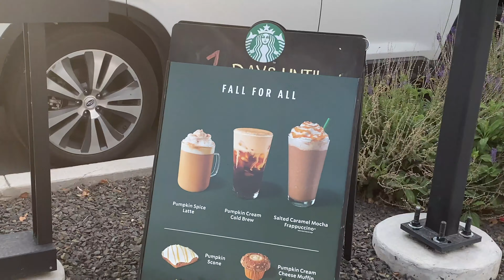WHY WE LOVE FALL!!!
Sooo our FAVORITE drink at Starbucks just dropped this week and that right there got us in the fall spirit! Because fall is right around the corner, we thought we would talk about our top 15 reasons why we LOVE fall!